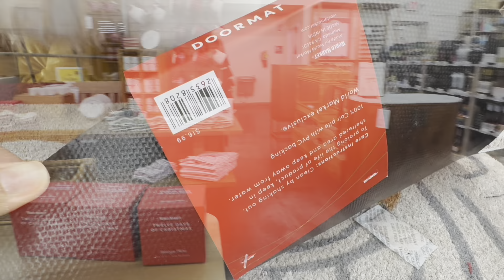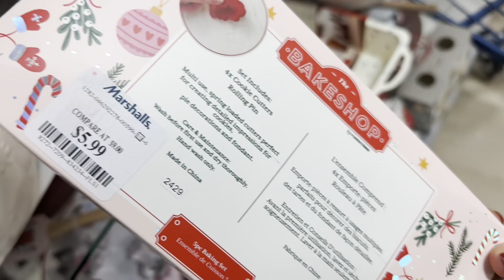WorldMarket and Marshall’s Christmas Decor 2024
Let’s go shopping! Thanks for being here!